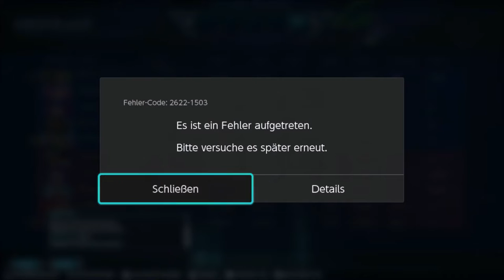Von Paladins ABGEZOCKT?! | 168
PALADINS [Deutsch ♦ 1080p@60FPS] Von Paladins ABGEZOCKT?! | 168 | Paladins

Viel Spaß mit diesem neuen Paladins Part!
Freundschaftscode/Nintendo Network ID:
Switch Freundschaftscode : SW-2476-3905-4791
Wii U:
1. Account NNI: Gamepad0
2. Account NNI: ThetrueSnow